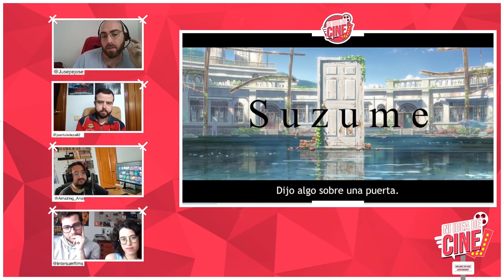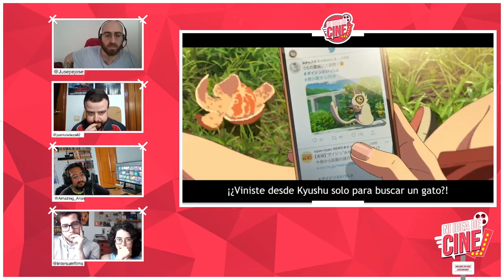Suzume lo nuevo del director de YOUR NAME ¿Una copia del VIAJE DEL CHIHIRO?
Link extraido de Ni idea de cine #2 | Shazam no volará muy alto. Analizamos Suzume. La polémica Sirenita negra

Adéntrate en el mundo del cine desde dentro con profesionales del sector. Comprende como funciona la gran maquinaria audiovisual. En Ni idea de Cine analizamos tráilers de los próximos estrenos y  precedimos si serán un existo o no serán rentables. En este programa veremos si La sirenita, la nueva polemica versión de Disney, se hundirá o arrasará en los cines.  Hablaremos de la nueva comedia de Leo Harlem "Como Dios Manda". La nueva película de la directora de "Mi querida Cofradia" "Los nuevos modelas". Hablaremos de la nueva comedia de los productores de "Ted" llamada "Hijos de perra". Veremos si "Suzume" la nueva creación del director de "Your Name" tendrá el mismo existo que su predecesora. Analizaremos los éxitos de taquilla de esta semana. Hablaremos del resultado de los Oscars 2023 y veremos si hemos acertado o no. Tendremos un acalorado debate sobre el final de Shingeki no kyojin o el Ataque de los titantes y su controvertido final. Nos acercaremos al final comentado lo último que hemos visto y finalmente hablaremos de los estrenos de la semana, en este caso Viejos y Shazam.

Participan:
Ana y Guillermo: @intersumfilms